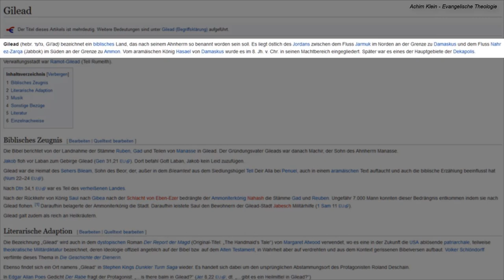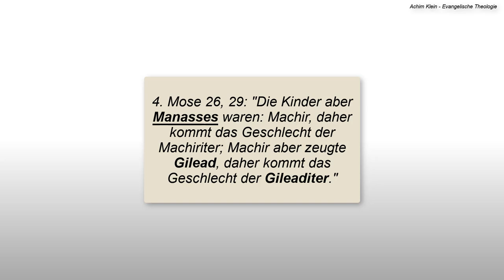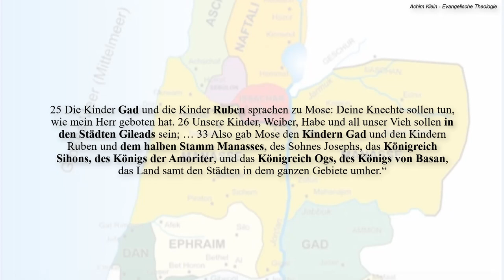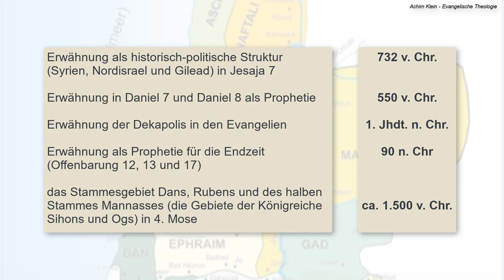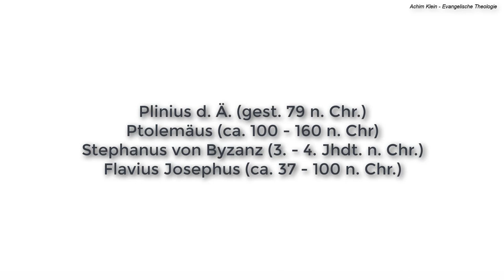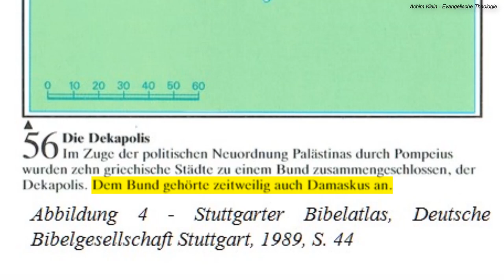Kap. 46: Die Teilung Israels - Das Gebiet jenseits des Jordans (die Dekapolis)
(Ich bin schon sehr gespannt auf die Rückmeldungen der Kritiker!)